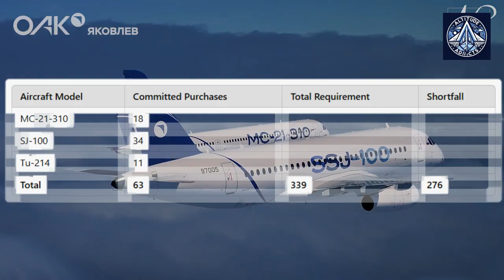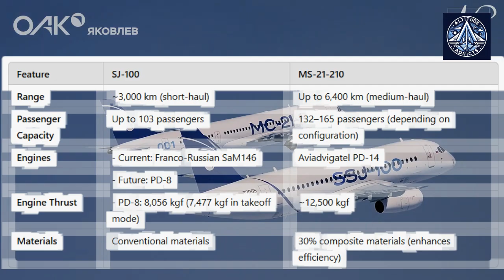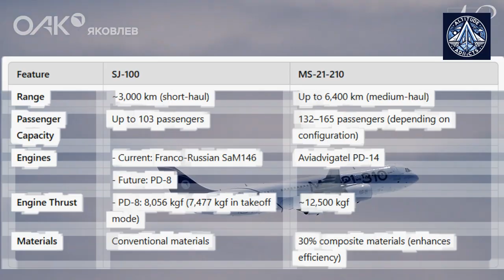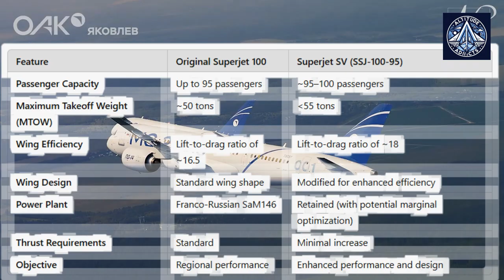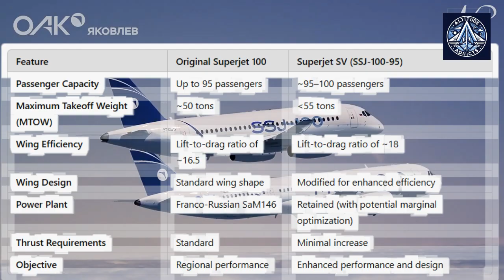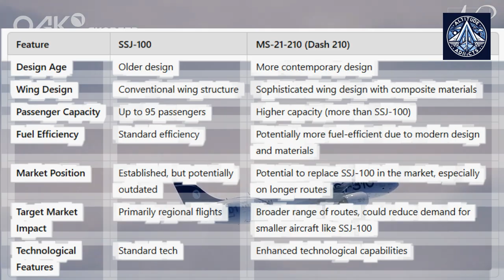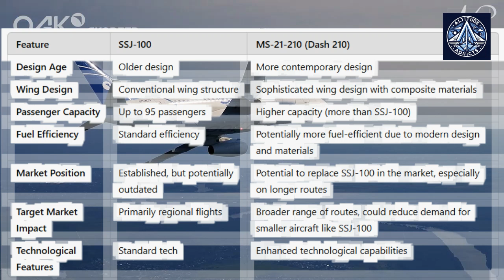The Battle for Russian Skies: MC-21-210 vs. Superjet SJ-100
The Russian aviation industry is witnessing a significant transformation with the development of two key aircraft models: the Sukhoi Superjet 100 (SJ-100) and the MS-21-210 (Dash 210). Aeroflot, a major player in the industry, has signaled a substantial shift in its fleet strategy by planning to convert all 339 aircraft orders to MC-21 variants, highlighting the potential of the newer aircraft model.

The SJ-100 and MS-21-210 represent two distinct approaches to commercial aviation. The SJ-100 is primarily designed for short-haul routes, with a range of approximately 3,000 kilometers and a passenger capacity of up to 103. In contrast, the MS-21-210 offers a more advanced solution with a significantly longer range of 6,400 kilometers and the ability to accommodate between 132 and 165 passengers, depending on the configuration.

Technologically, the MS-21-210 stands out as a more sophisticated aircraft. It incorporates advanced composite materials in approximately 30% of its airframe, which contributes to improved fuel efficiency and reduced weight. The aircraft is powered by more powerful Aviadvigatel PD-14 engines, generating approximately 12,500 kilograms-force of thrust, compared to the SJ-100's engines. These technological improvements position the Dash 210 as a competitive alternative to international narrow-body aircraft like the Airbus A220 and Boeing 737-700.

The market implications of the MS-21-210 are profound. It has the potential to challenge and potentially replace the SJ-100 in both Russian and international markets. The new aircraft offers significant advantages in passenger capacity, range, and technological sophistication, making it an attractive option for airlines seeking to optimize their fleet operations. The ability to standardize operations with a single, more efficient aircraft type could be particularly appealing to airlines looking to reduce operational complexities.

Looking towards the future, the MC-21-210 is expected to begin deliveries in 2025, with the Superjet (SJ-New) anticipated to follow in 2026. The Russian government continues to provide strong support for both aircraft programs, indicating a commitment to developing domestic aviation capabilities. However, the ultimate success of these aircraft will depend on factors such as operating costs, reliability, support infrastructure, and their ability to meet the evolving needs of the aviation market.

The competitive landscape suggests that while the SJ-100 might retain advantages for very short-range routes, the MS-21-210 represents a significant technological leap forward in Russian commercial aviation. Its potential to attract airlines away from smaller regional jets and compete with established international models positions it as a critical development in the country's aviation industry. As the market continues to evolve, the performance and reception of these aircraft will be crucial in determining the future of Russian commercial aircraft manufacturing.

What are the main differences between the SJ-100 and MS-21-210 aircraft?
Why is Aeroflot converting all 339 aircraft orders to MC-21 variants?
What are the technical specifications of the SJ-100 and MS-21-210?
How do the passenger capacities of these two aircraft differ?
What technological advantages does the MS-21-210 have over the SJ-100?
What is the range of each aircraft?
Which international aircraft models is the MS-21-210 competing with?
When are deliveries expected to begin for each aircraft?
How might the MS-21-210 impact the market for regional jets?
What are the engine characteristics of each aircraft?
How does the use of composite materials differ between the two aircraft?
What is the Russian government's stance on these aircraft programs?
What factors will determine the success of these aircraft in the market?
How might airlines benefit from choosing the MS-21-210 over the SJ-100?
What are the potential market implications of the MS-21-210?